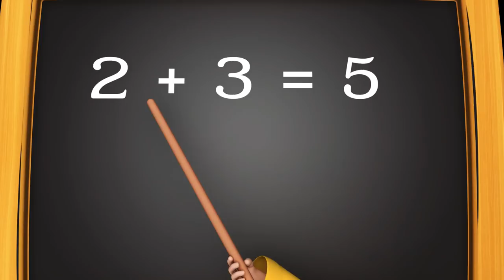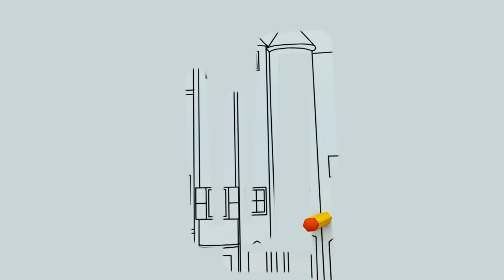Wheels On The Bus Song (Baby & Bus) + More Kids Songs & Nursery Rhymes | MiniBus